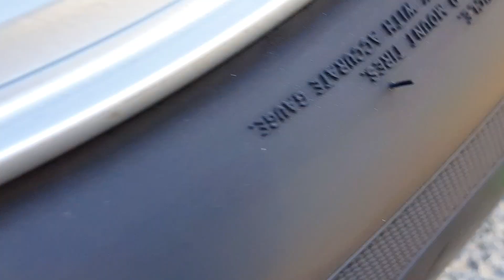Best Crushing Things with Car! Car vs SLIME & TOYS | Crushing Crunchy & Soft Things by Car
I enjoy making crushing and relaxing sound satisfying videos for antistress and entertainment. Today I have a satisfying asmr for kids video using the tire of my car to crush a lot of things, toy car, orbeez, floral foam, wet floral foam, dry floral foam, car toy, m&ms, crunchy food, soft food, and listen to very crunchy and oddly satisfying sounds. Hopefully you too find it satisfying and relaxing the way that the tire of my car crushes crunchy and soft things. After destroying everything, it will be very satisfying and relaxing to use water to wash everything away.

👍 Please press the LIKE button and Follow our channel.